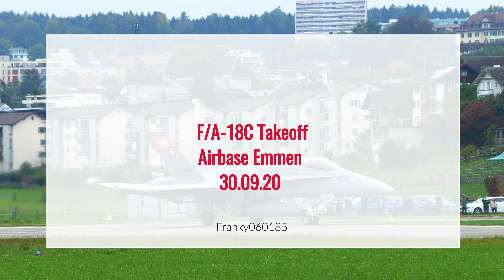F/A-18C Takeoff Airbase Emmen 30.09.2020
Eindrücke vom Takeoff der F/A-18C in Emmen vom 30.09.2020